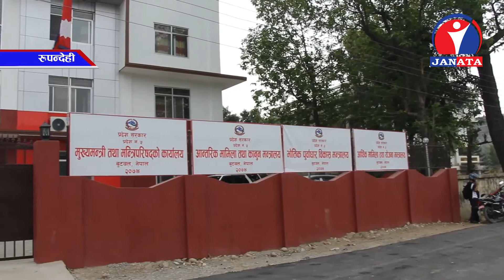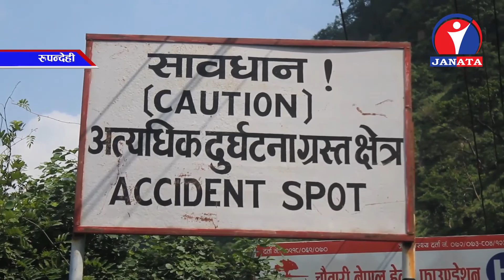सरकारले चैत २९ गते बजेट ल्याउने तयारी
प्रदेश ५ के  सरकारले चैत २९ गते बजेट ल्याउने तयारी गरेको छ । सरकारले आगामी तीन महिनाभित्र खर्च गर्नेगरी बजेट ल्याउने तयारी गरेको हो ।
चालु आर्थिक वर्षको बाँकी अवधिका लागि संघीय सरकारको अनुदानबाट एक अर्ब २ करोड रकम प्रदेश सरकारलाई प्राप्त भएको छ । बजेट अघि सरकारले चैत २५ गते नीति तथा कार्यक्रम प्रस्तुत गर्नेछ । चैत २५ गते बस्ने संसद बैठकमा प्रदेश प्रमुख उमाकान्त झाले सरकारको नीति तथा कार्यक्रम प्रस्तुत गर्ने कार्यसूची छ । प्रदेशका ७ वटै मन्त्रालयलाई संघीय सरकारबाट प्राप्त रकमलाई आधार मानेर अति आवश्यक शीर्षकमा खर्च गर्ने गरी सुझाव दिन भनिएको छ ।
मन्त्रालयले ५ नम्बर प्रदेशका सबै मन्त्रालयका सचिव तथा लेखा प्रमुखहरुसँग बजेटका सामान्य सिद्धान्तका सम्वन्धमा छलफल गरी ११ बुँदे मार्गदर्शनसहित पत्राचार गरेको थियो । मार्ग दर्शनमा मन्त्रालयमा हुने अनिवार्य खर्च, मन्त्रालय स्थापनाको खर्च, मन्त्रालय अन्र्तगत कानुन निर्माणमा हुन सक्ने खर्च, कर्मचारीको तलव भत्ता तथा नयाँ कुनै विकास योजना भए सम्भाव्यता अध्ययन खर्च लगायतका बिषय समेटेर सुझाव पेश गर्न निर्देशन दिएको सचिव गौतममले बताउनुभयो ।सरकारका प्रवक्ता तथा भौतिक योजना तथा पूर्वाधारमन्त्री बैजनाथ चौधरीले आफनो मन्त्रालयले अत्यावश्यक खर्च बाहेक सिद्धार्थ राजमार्गको बुटवल–पाल्पा सडकखण्ड अन्तर्गत सिद्धबाबा क्षेत्रको सडकमा आरसीसी टनेल निर्माणका लागि बजेटमा विशेष प्राथमिकता दिनेगरी सुझाव पेश गर्न निर्देशन दिएको बताउनुभयो ।
आगामी बर्षको बजेट असार १ गते प्रस्तुत गर्नुपर्ने कानुनी बाध्यता छ ।